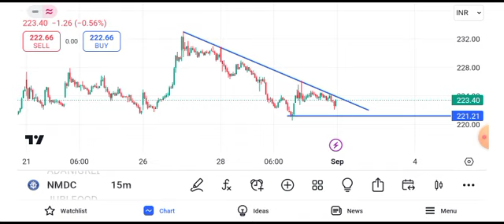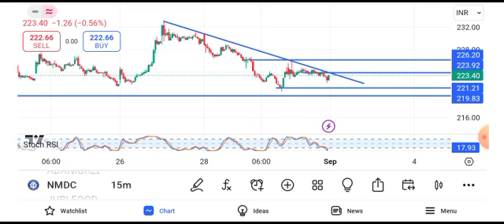nmdc share news tomorrow || nmdc share news latest news target